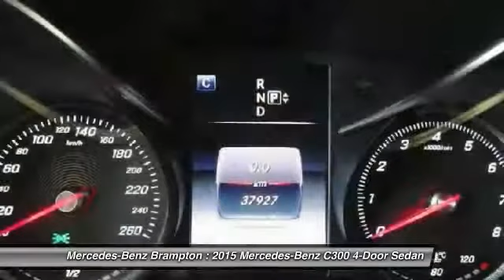2015 Mercedes-Benz C300 Brampton ON P729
2015 Mercedes-Benz C300 4MATIC Sedan

Mercedes-Benz Brampton
10 Coachworks Crescent

Enjoy 0.9  financing for up to 60 months on select 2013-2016 Certified Pre-Owned vehicles. 2015 Mercedes Benz C300 4Matic Sedan with Premium, Premium Plus and LED Lighting Packages.  This vehicle will not disappoint you. Buying Certified gets you: Reassurance: 150-point certification-inspection, all authorized Mercedes-Benz Parts. Warranty: standard Star Certified warranty up to 6 years or 120,000 kmConfidence: complete vehicle history reportSecurity: 24-hour special roadside assistancePeace of mind: five day/500 km exchange privilege All of our customers, at Mercedes-Benz Brampton who need maintenance or repairs on their car during their absence can take advantage of our travel service:Leave your vehicle at the dealership and our shuttle service will drive you to the airport.No parking fees, no worries: your vehicle will be safe and sound while you are gone.